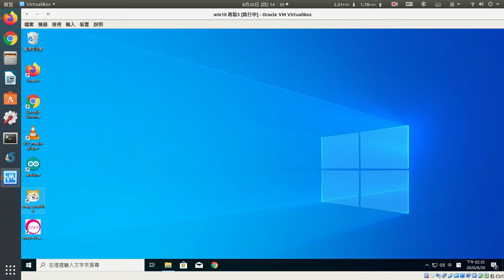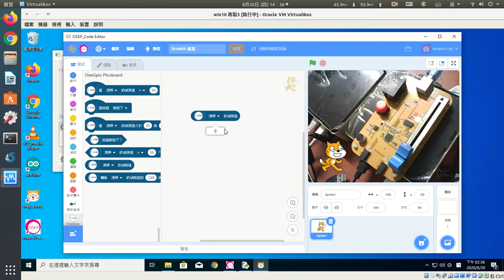picoboard連接測試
picoboard連接示範